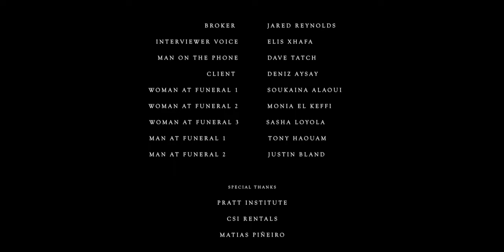Amal- Film Complet (2019)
Amal est le récit d'une jeune femme, à la tête d'une famille immigrée aux États Unis. Avec un père malade, un frère incompris et une soeur en déni de sa culture, Amal tente de faire ce qu'il y a de mieux pour le future de sa famille et le sien.

Amal is the non-chronological account of an Arab matriarch living in Brooklyn with her two siblings. With a sickly father, a rebellious brother and a sister in denial of their culture, Amal attempts to do what is best for their future and hers.

Cast:
Bedis Ghodbane
Mouna Soualem
Mariem Charif
Deniz Aysay
Jared Reynolds
Elis Xhafa

Written and Directed by Taha Aziz
Produced by Soukaina Alaoui El Hassani